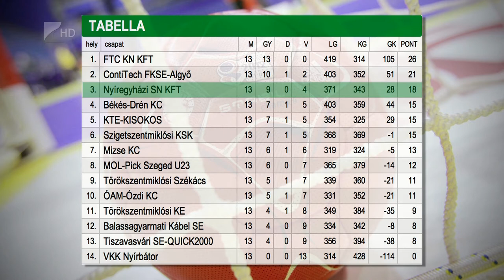Készül az NYKC - Kölcsey Tv